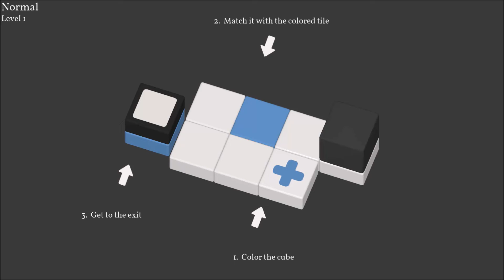Cubicolor ²⁰¹⁶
Cubicolor is a minimalist puzzle game with soothing piano music.

The rules are simple: Match the color patches on the board and reach the exit, all on one single path. Every tile can only be touched once before it falls into nothingness. The game features 50 different levels and gets harder as you progress, always accompanying you with relaxing piano tunes.

SYSTEM REQUIREMENTS
WindowsmacOSSteamOS + Linux
MINIMUM:
OS: Windows Vista SP2
Processor: x86 (32-bit) or x64 (64-bit) CPU
Memory: 256 MB RAM
Graphics: GPU supporting OpenGL ES 3.0
Storage: 100 MB available space

DEVELOPER:
Moltenplay
PUBLISHER:
Moltenplay